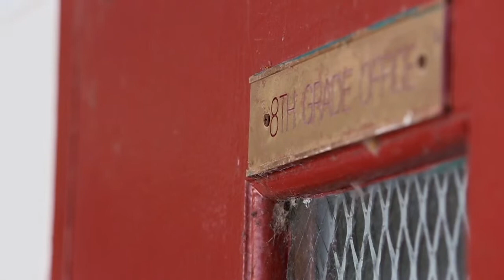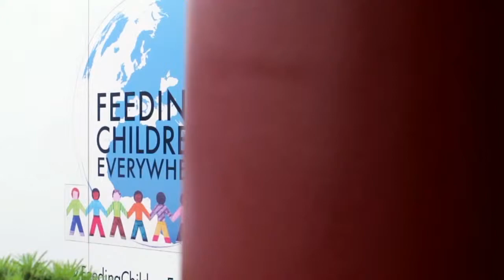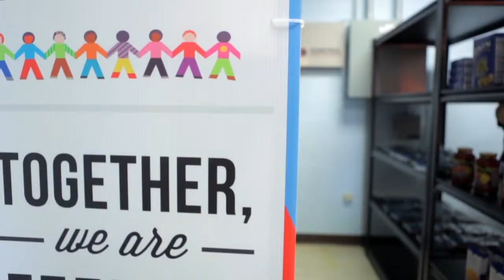Carver Middle School